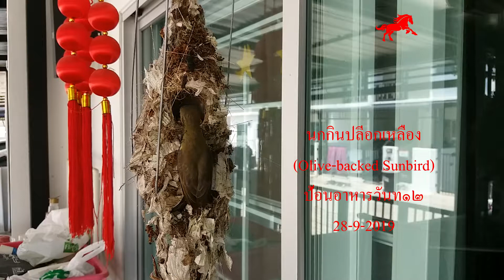นกกินปลีอกเหลือง (Olive-backed Sunbird) ป้อนอาหารวันที่๑๒ เทป๔ 29-9-2019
นกกินปลีอกเหลือง (Olive-backed Sunbird)
ป้อนอาหารวันที่๑๒ เทป๔
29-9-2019